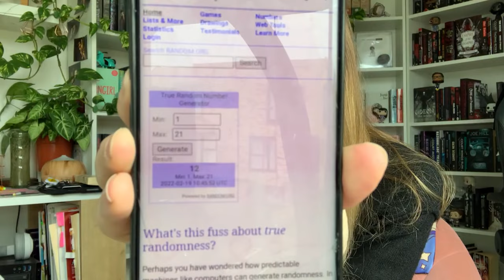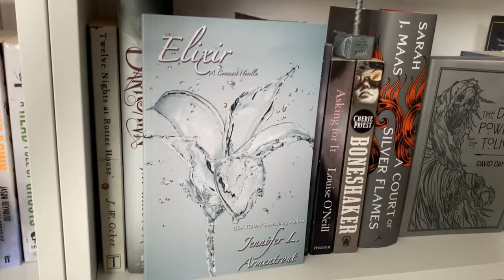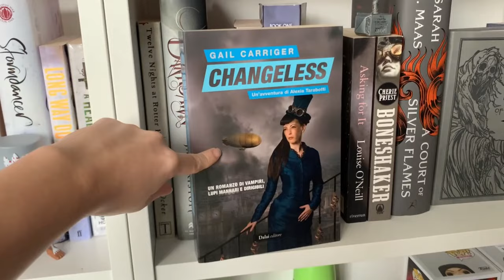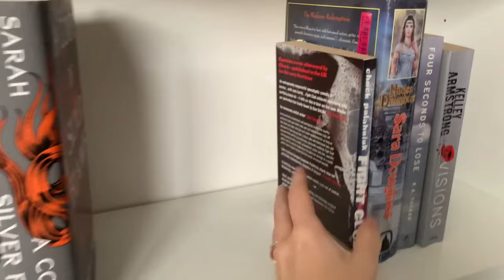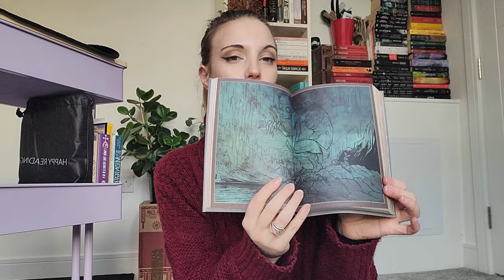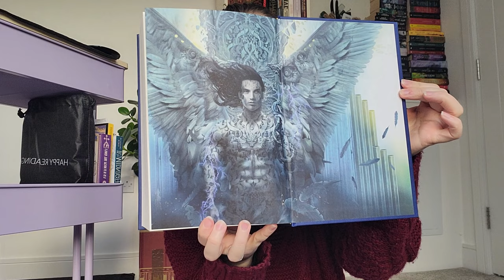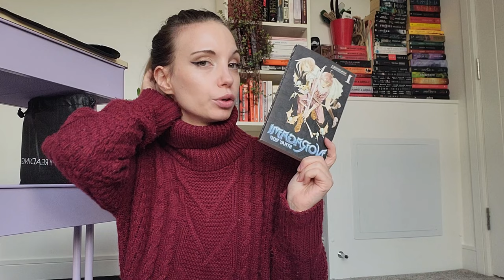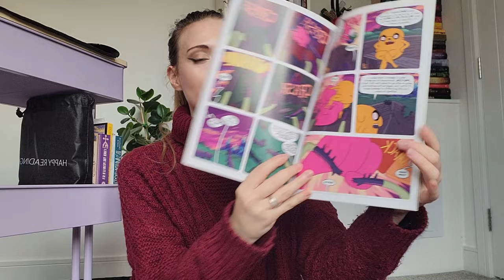BOOKSHELF TBR: MARCH (2022)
*Apologies I realised only while re-watching the final edits that I correct my pronunciation of Waterloons with another incorrect one! I meant to say "Waterstone special edition"

00:00 intro
01:14 books tbr
18:37 graphic content tbr